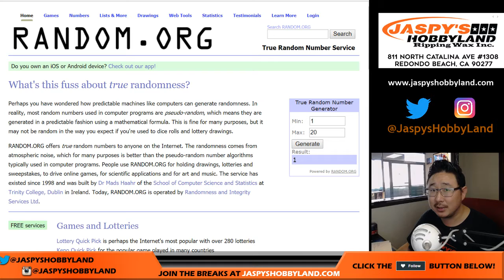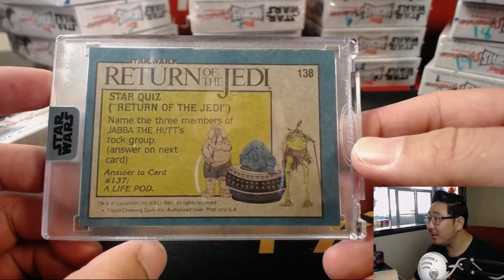We., 08/22/18 [1Box PERSONAL (Raymundo H.)] - 2018 Topps ARCHIVES SIGNATURES SERIES: STAR WARS